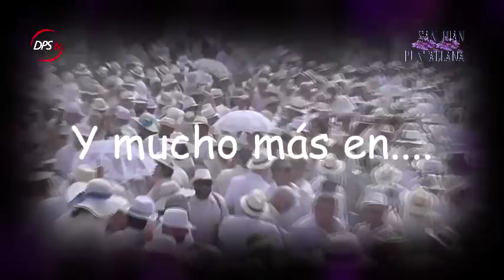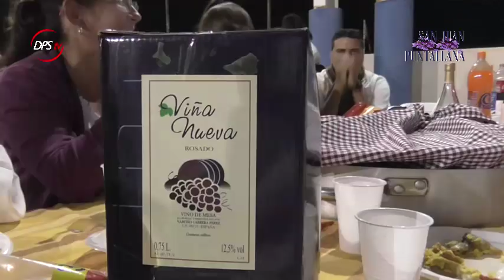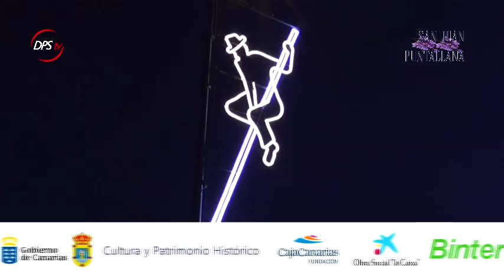ESPECIAL MISIÓN DPS | BAILE DE MAGOS PUNTALLANA 2018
La que ya se ha convertido en la cena canaria más grande de la Isla de La Palma ha sido un éxito, les hablamos del Baile de Magos. Para las personas que no pudieron sentir el corazón de Puntallana desde dentro, aquí hermanamos a todos los puntallaneros en un reportaje especial de Misión DPS.

Muchas gracias y disfrútenlo.